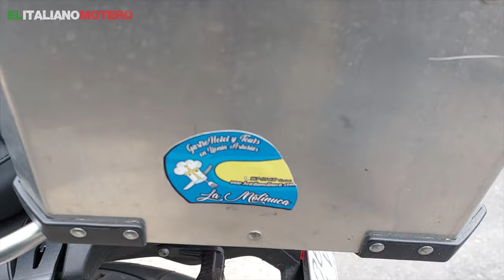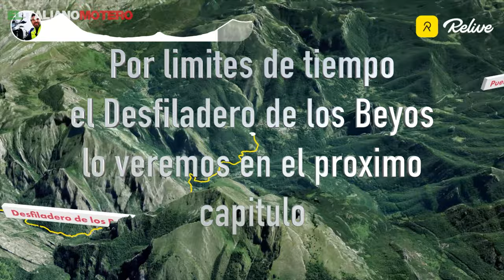Ruta PICOS de EUROPA 2023 - E3 - Puerto San Glorio, Potes, Desfiladero de la Hermida y Panes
Seguimos la ruta circular de los Picos de Europa. En el capitulo dos llegamos al Collado de LLeba y en este capitulo nos vamos del Puerto San Glorio dirección Potes, Desfiladero de la Hermida y Panes. Entramos en Asturias y presenciamos el rescate de un motorista accidentado.